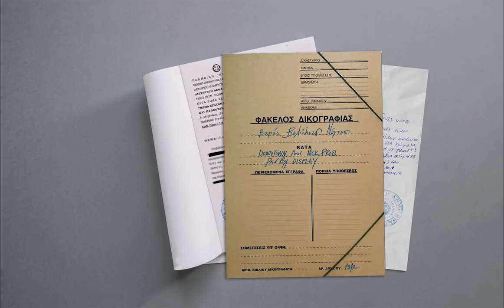DOWNTOWN ft. NICK PROS - ΒΑΡΙΕΣ ΒΕΛΟΥΔΙΝΕΣ ΝΥΧΤΕΣ (PROD. BY DISPLAY)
Lyrics by nick pros,nume,χίτσκοκ
Produced by DISPLAY
Recorded at Studio X
Mixed/Mastered by Δημήτρης Κουφουδάκης at HotBox Studio